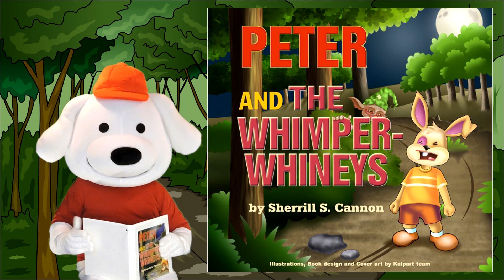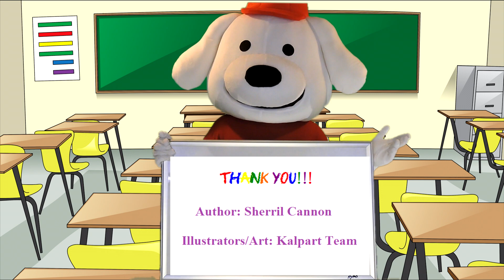Peter and the Whimper-Whineys: Children's Book Read Aloud. Stories for Kids. Storytime Pup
Written by: Sherrill Cannon
Illustrated by: The Kalpart Team

Book Description:

Peter and the Whimper-Whineys helps parents cope with whining, disguised as a fun story. Peter is a rabbit who whines all the time, and might have to join the Whimper-Whineys.

Storytime Pup is a children's book channel that is both fun and educational.  Kids love to follow along as Storytime Pup reads some of the top Children's books by many great and award winning authors.